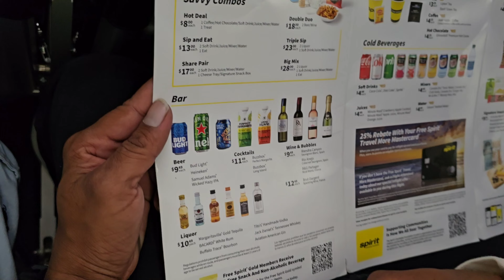Newyork to miami ⛱️ trip by flight part =1 | miami vibes with friends | AMERICAN DREAMS